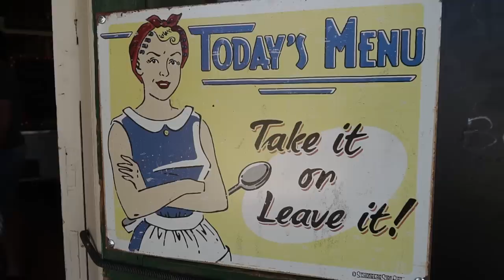Bikepacking hut trip from Durango to Moab w/San Juan Huts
The Durango to Moab hut trip had been on my list of dream adventures for awhile, and I finally made it happen! The 7 day mountain bike route starts outside of Durango, and makes its way through the Colorado high country, down to the beautiful deserts of Utah. Each day is about 30 miles, for a total of about 220 miles. The best part is that you don't need to weigh down your bike with food and camping gear, the huts are fully stocked with everything you could ever want. There's even a fireplace for cold nights. For this adventure, our friends at Gates lent us super sweet REEB Six Fidy bikes equipped with Gates Carbon Drives and Pinion Gear Boxes.

Camera Gear:
Sony A6500